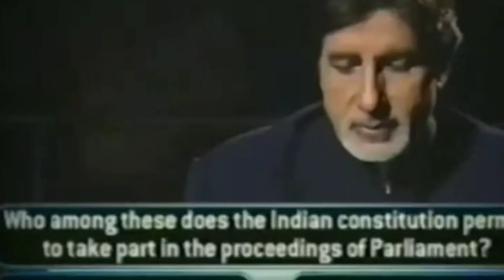When Amitabh Bachchan Was In Debt of Rs 90 Crore | Worst Time of Big B Life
जब 90 करोड़ के कर्ज़े में डूबे थे अमिताभ बच्चन | बंगला भी रखना पड़ गया गिरवी

Megastar Amitabh Bachchan will be celebrating his 81st birthday on October 11. His journey in the entertainment industry is an inspiration to generations of actors. Not only has he tasted stardom like anyone else, but the superstar also had difficult days.

For those unversed, Amitabh Bachchan was on the brink of bankruptcy in 1999 when his venture, Amitabh Bachchan Corporation Ltd (ABCL), faced major losses. The failure of his company plunged him into debt.

Big B has recalled the tough phase several times during his interviews. Things were so bad that the creditors would land up at his home and be abusive and Amitabh Bachchan had to once borrow money from his staff to get food for his family.

Eventually, Amitabh Bachchan bounced back with the success of the film Mohabbatein and his television debut, Kaun Banega Crorepati.

In one of his interviews, Amitabh had said that he owed more than Rs 90 crore to different people. “I paid back one and all, including Doordarshan. When they asked for the interest component, I did commercials in lieu for them. I can never forget how creditors used to land at our door, be abusive, threatening and demanding, and worse still, when they came for kudkee at Prateeksha, our residence,” he had said during an interview with Mail Today in 2013.

“Without a doubt that was one of the darkest moments in my 44-year professional career. It made me sit and think, I looked at the options before me and evaluated different scenarios. The answer came pat - I know how to act. I got up and walked to Yash ji (Chopra, filmmaker), who stayed behind my house. I implored him to give me work. That is when the worm turned, he gave me Mohabbatein,” he added.